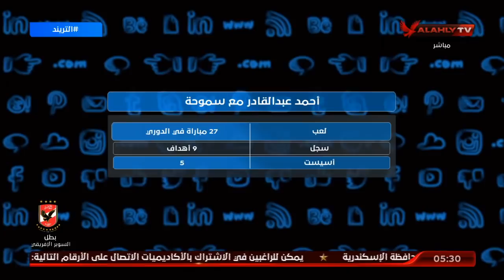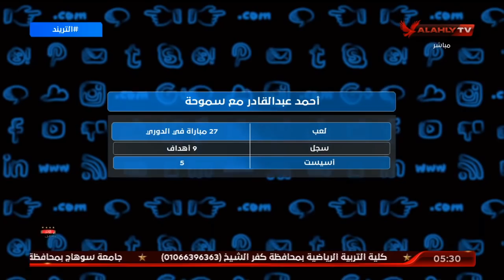أمير هشام : الأهلي أصبح خط هجوم مرعب بعد الصفقات الجديدة